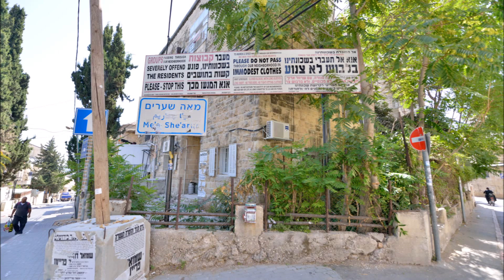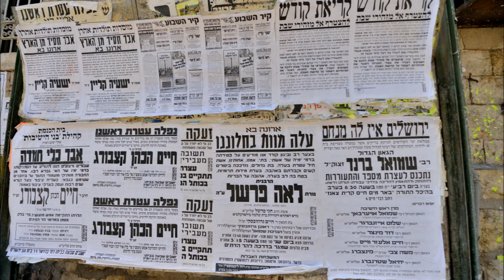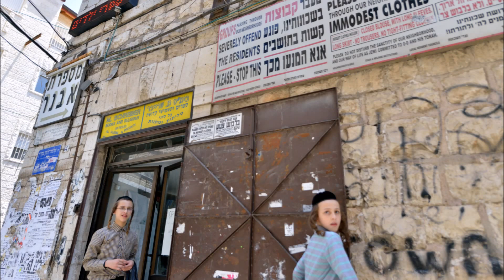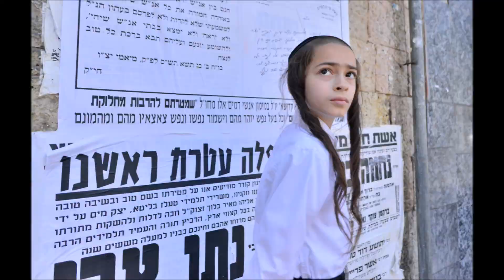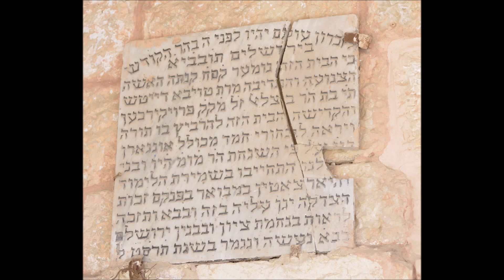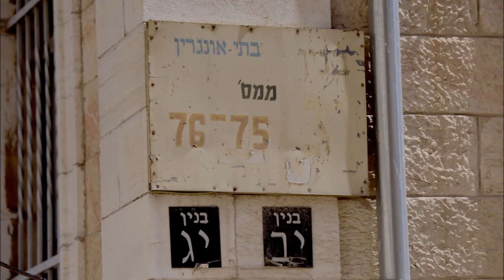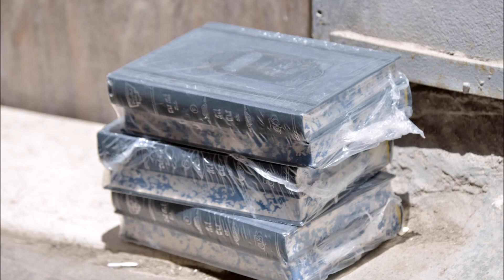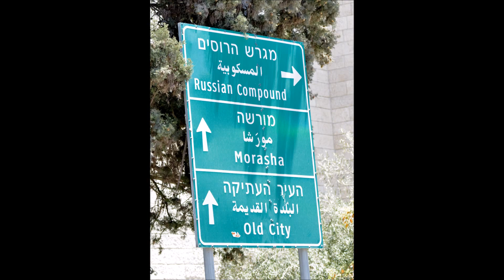מאה שערים PICTURES MEA SHEARIM JERUSALEM AVIDAR MAXIME 14 7 2017